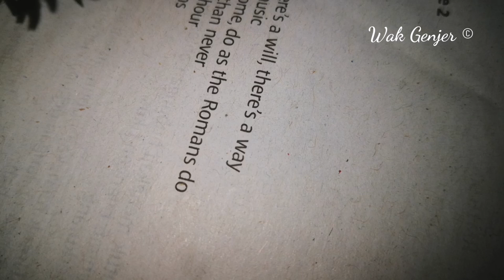Tentang Durian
Ini Durian